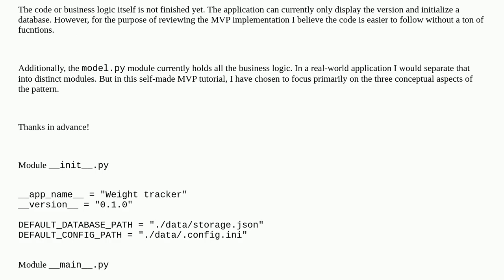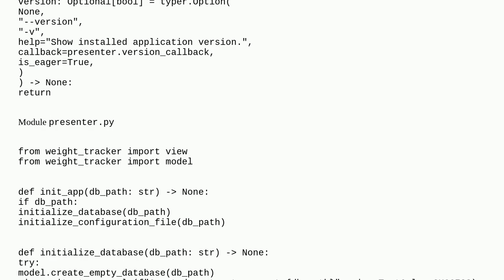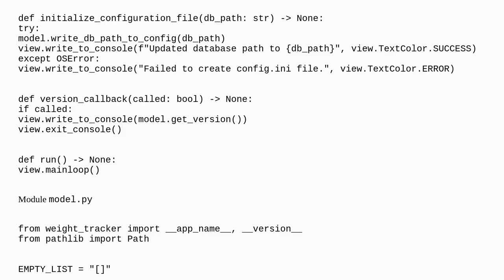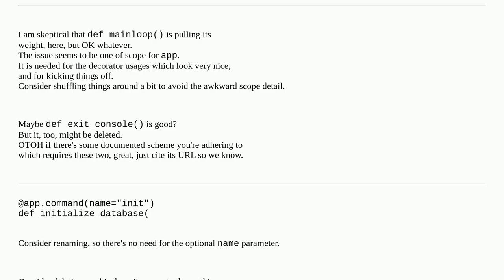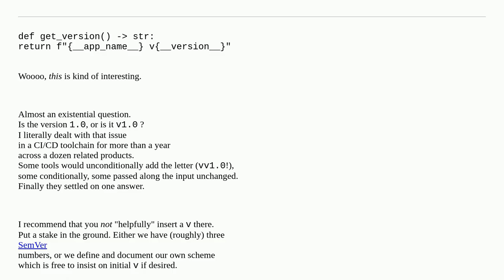Codereview: Model-View-Presenter (MVP) pattern implementation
Model-View-Presenter (MVP) pattern implementation

A special thanks goes out to the community

  console python design-patterns mvp gui